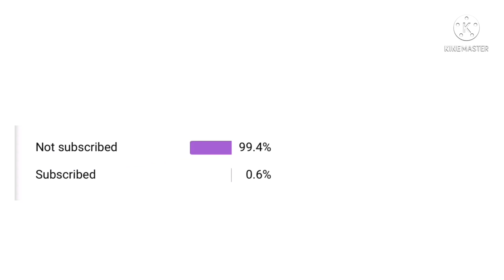My crush keeps calling me dude… (meme) (ButchXButtercup)💚💚 PPGXRRB❤️✨✨